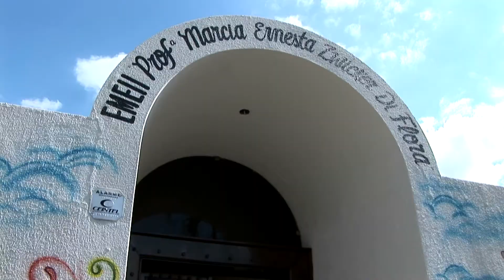Unesp Informa - 23/12/2011 - Rede municipal atende crianças nas férias em Bauru - TV Unesp